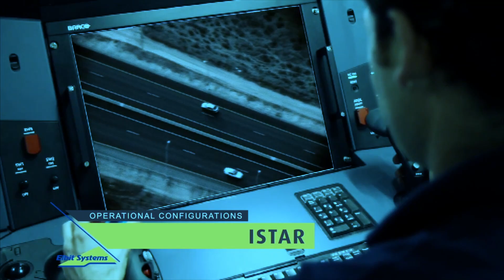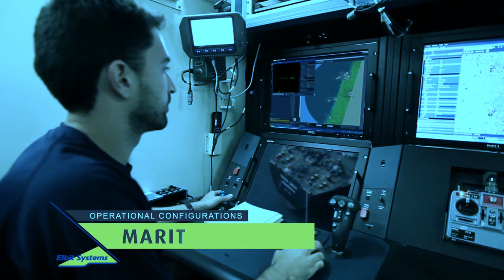ว่าที่อากาศยานไร้คนขับแบบ “Hermes 900 Kochav” ของทัพเรือไทย